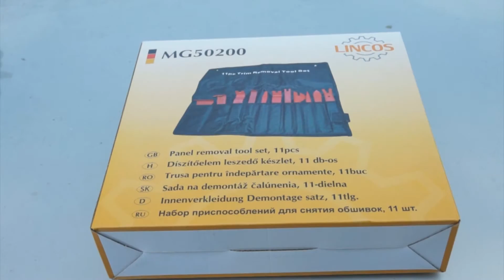Lincos® MG50200 Kit per la rimozione di guarnizioni